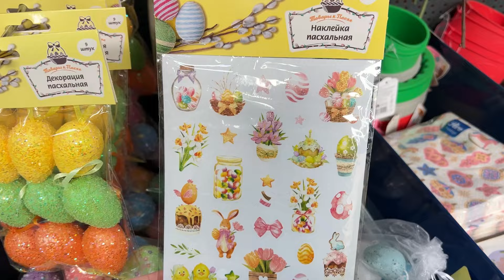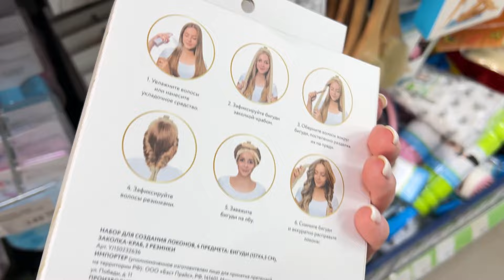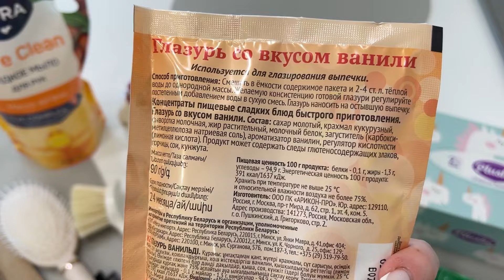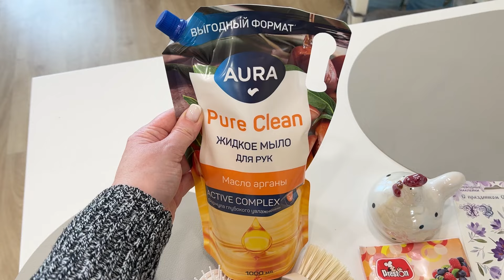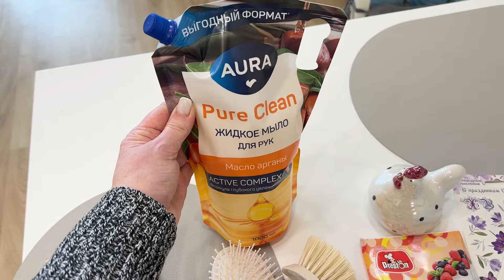ПРИВОДИМ ДОМ В ПОРЯДОК к ПАСХЕ 🐣 Мою окна /Уборка Стирка Глажка /Покупки к Пасхе / Наводим чистоту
❤️ДОРОГИЕ МОИ!
Сейчас ужесточились требования законодательства о рекламе. Любая ссылка данная на публичную аудиторию может быть расценена как реклама. Штрафы до 500 тыс рублей
ЕСЛИ ВАС ЗАИНТЕРЕСОВАЛА КАКАЯ-ТО ВЕЩЬ или НУЖНА ССЫЛКА, ГДЕ ПОКУПАЛА Я, то ПОЖАЛУЙСТА пишите в комментарии я обязательно вам дам ссылку🤗
Или можете перейти в Телеграм и написать там👇🏻